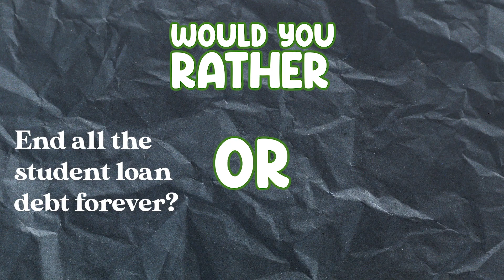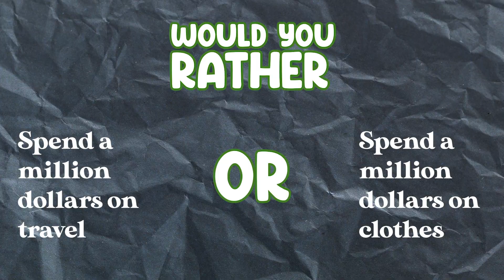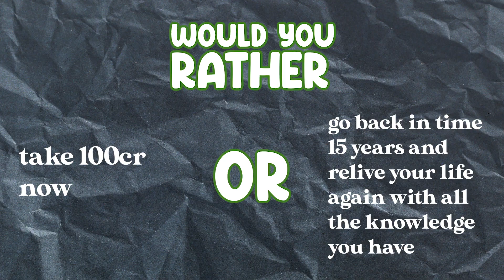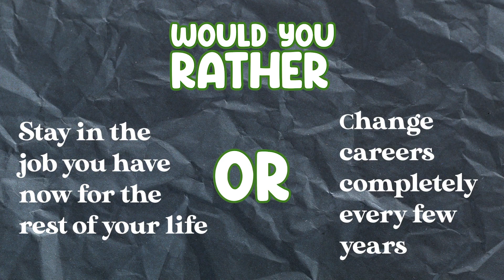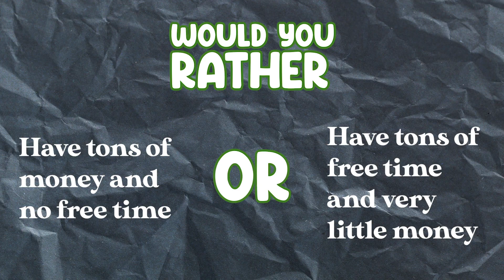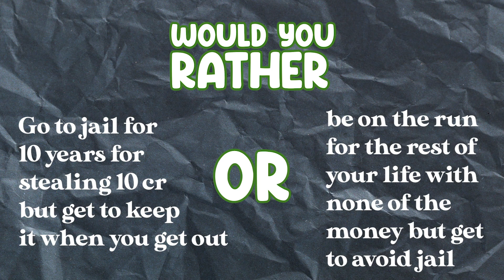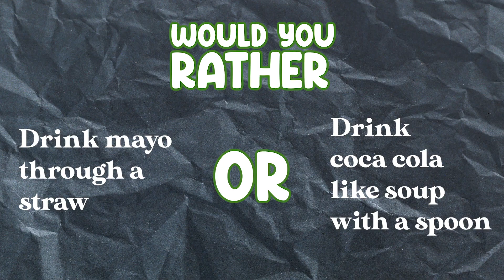Give Away + CA Plays “Would You Rather”| Paritosh Nath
Today's video is: Give Away + CA Plays “Would You Rather”| Paritosh Nath

If you liked ‘Give Away + CA Plays “Would You Rather”| Paritosh Nath’

I've seen a lot of people play "would you rather" online and since I like watching this kind of content, I thought I'd attempt it with a financial twist. My team compiled a collection of "Would you rather" questions, and I was asked to select one out of the two options.
The best part is that you can participate as well. All you have to do is click on the link below and play through the game to find out if your choice the popular one or not.
Additionally, I'm giving away a free 30-minute personal finance consultation with me.

Title: Give Away + CA Plays “Would You Rather”| Paritosh Nath
Credits: Tanishq
Paritosh is a CA with over 10 years of professional experience, and this is an investment education channel that discusses everything about how to build wealth. No complicated graphs, no sophisticated formulas, he covers everything from personal finance to stock market, all the way to crypto & DeFi.